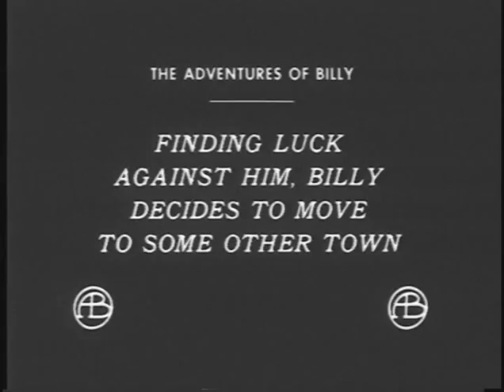THE ADVENTURES OF BILLY (1911) -- Biograph, D.W. Griffith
THE ADVENTURES OF BILLY (1911)
Starring: Edna Foster, Donald Crisp, Joseph Graybill, Dell Henderson, Claire McDowell, Kate Bruce, Frank Evans, W. Chrystie Miller
American Mutoscope and Biograph Film Company